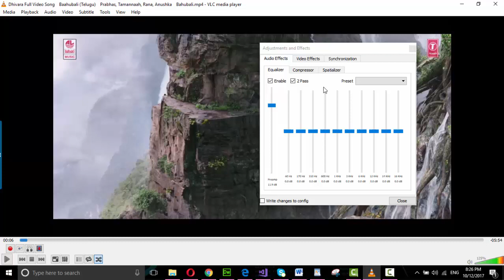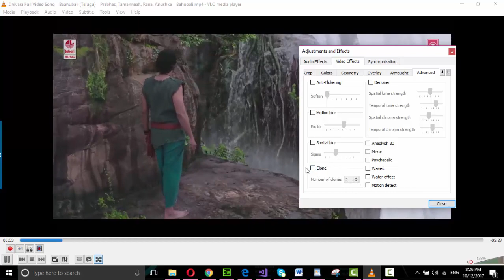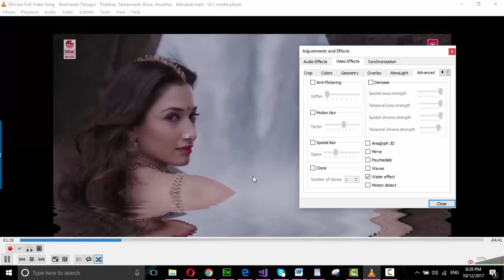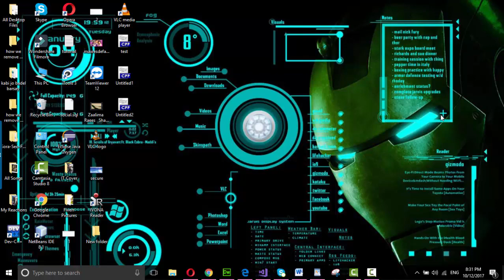How we add 3d effects-Water effect-Wave effect on our videos using Vlc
wisit our official Blog.